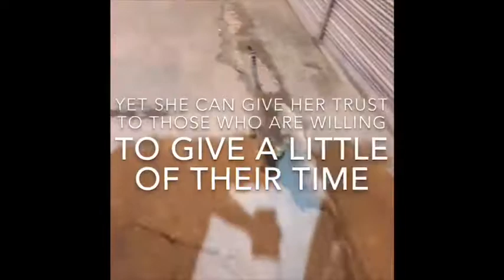Cat video spree: begging for attention series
Siamese white lynx point vs. Stray cat
Attention seeking cats, how to respond to their actions